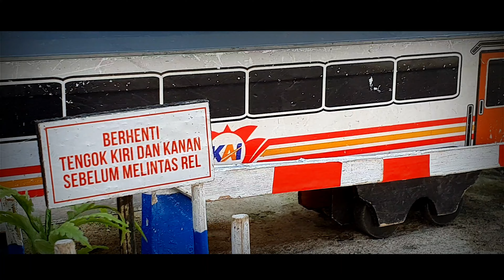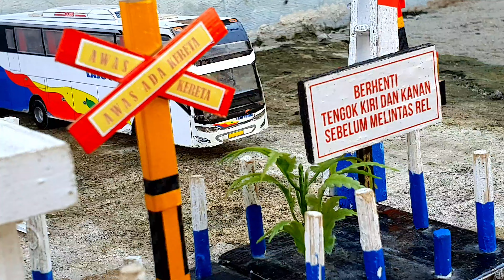Kereta Api Sepor - Lokomotif CC 201 x Basuri Laju Prima ,Miniatur Kereta api ,Tayo Choo Choo Train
Lihat channel ku dan apa komentar mu?
 Sesuatu yang sangat berharga ada di jari mu😊.

Aku memerlukan waktu satu minggu untuk membuat ini menjadi sebuah apel,kamu tau itu? ? ?

▶️ Simpan kado untuku di warna marah yang kamu berikan ,atau aku akan bersedih

✅ Dan ini semua tentamg miniatur kereta api untuk      menemani anda makan siang!